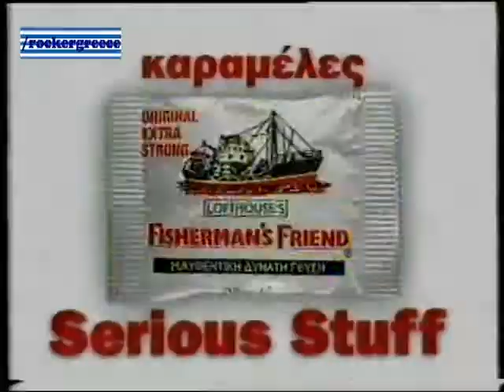ΔΙΑΦΗΜΙΣΗ FISHERMAN'S FRIEND 1996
Διαφήμιση καραμελών FIsherman's friend στην Ελληνική τηλεόραση το 1996